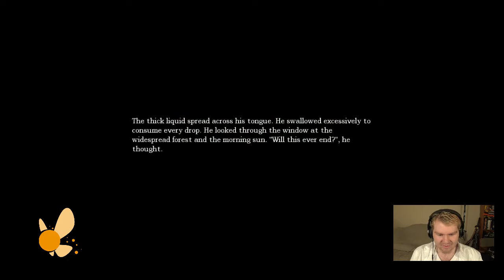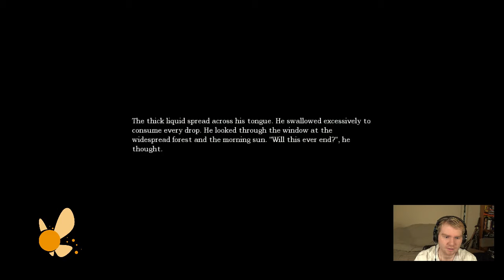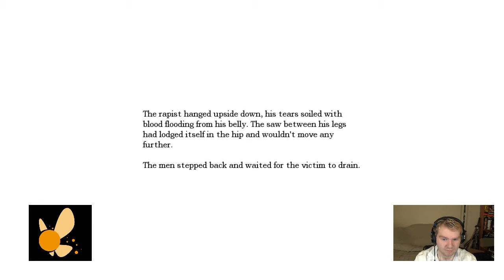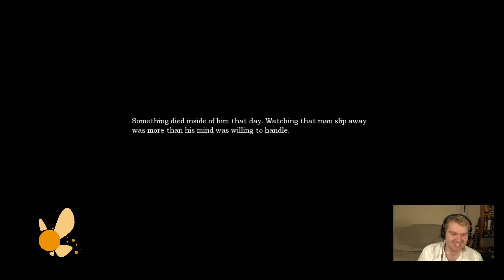Let's Play - Amnesia Episode 26: Torture...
Strider and Davin talk about the details he knows about various tortures.